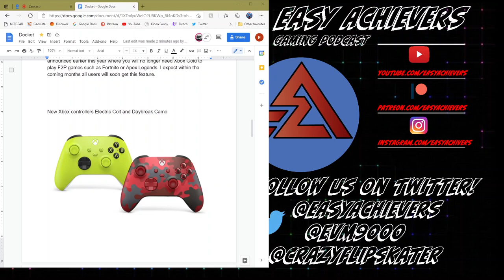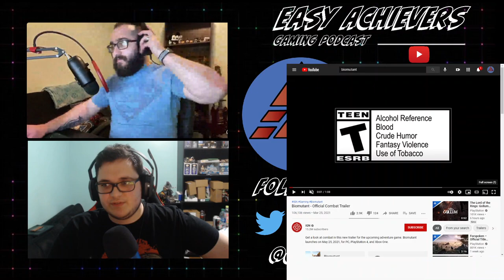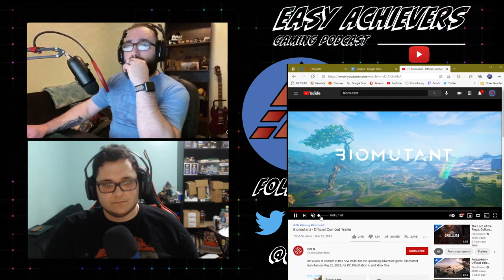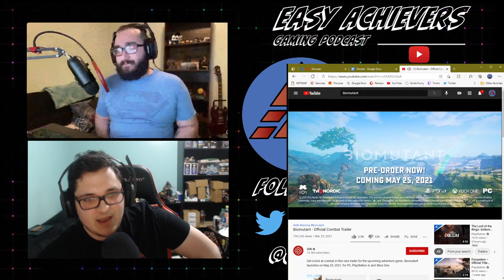Kojima Productions next game soon? Ep.74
00:00:00 - Intro
00:13:00 - Discord looking for buyers, maybe Microsoft
00:16:30 - Kojima’s next game coming soon
00:20:00 -Xbox Insiders News and New Controller Colors
00:25:43 - Date Updates!
00:31:00 - Biomutant, what is that?
00:32:00 - Wind Down
00:45:00 - Ending Spiel